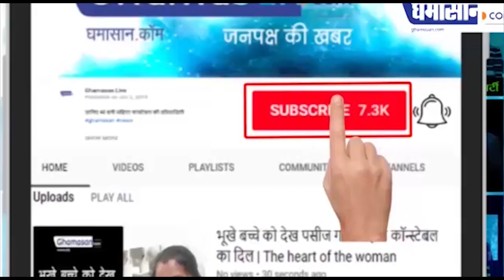Sunny Indian Idol 11: ये हैं Indian Idol Winner Sunny Hindustani की Success का Secret | Ghamasan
ये हैं Indian Idol Winner Sunny Hindustani की Success का Secret | Sunny Indian Idol 11 | Ghamasan

Boot Polish करते थे Sunny Hindustani,
Indian Idol 11 का ख़िताब किया अपने नाम